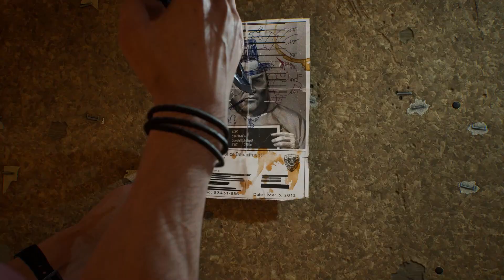Gotham Knights Gameplay Deutsch #06 - Oswald Cobblepot der Pinguin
Gotham Knights German Let's Play by KeysJore

►Mein Equipment:
Gotham Knights Deutsch - Let's Play Gotham Knights Deutsch - German/Deutsch Walkthrough Gameplay
Let's Play - Gotham Knights Deutsch Gameplay with Commentary (German/Deutsch)